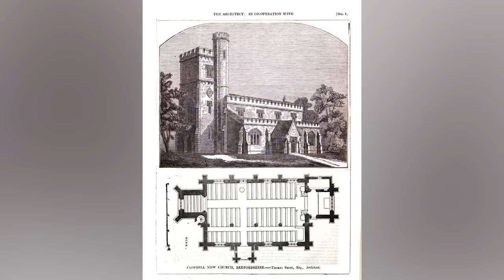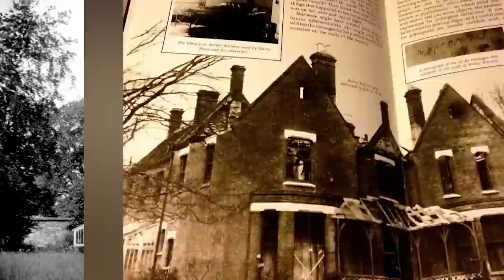Top 5 Haunted Churches Hiding Demonic Entities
Get ready for a spine-chilling ride as we explore the top 5 most haunted churches that are believed to be hiding demonic entities. These holy places, once considered safe havens, are now notorious for being the playground of malevolent spirits that roam their halls, corridors, and hidden chambers. From eerie apparitions to ghostly whispers, these churches have been witnesses to some of the most terrifying paranormal events in history. Join us as we delve deep into the dark and haunted past of these churches and uncover the secrets that they have been hiding for centuries. Buckle up, and get ready for a hair-raising experience, only here on Top 5 Scary Videos!

Time Codes:
0:00- The Chapel Of Ease
0:30- St Mary's Church
2:58- Aquia Episcopal Church
5:06- Monasternagalliaghduff
6:54- Borley Rectory
8:53- Mortimer Abbey